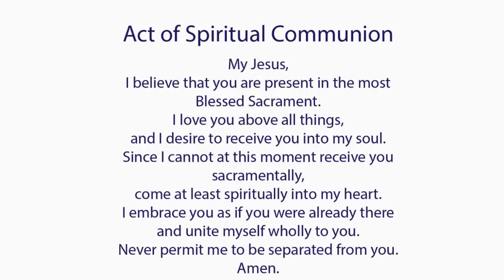Catholic Mass Today I Daily Holy Mass I Tuesday June 18 2024 I English Holy Mass I 5.00 AM